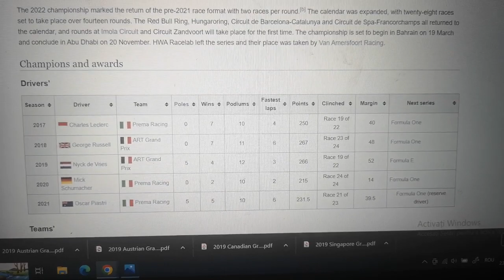Mick Schumacher Is The 2020 Formula 2 World Champion